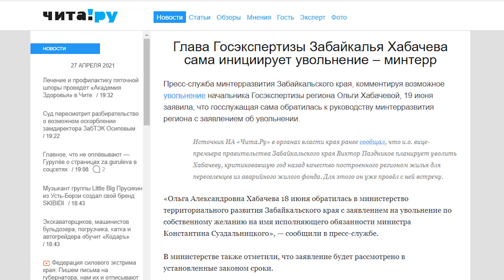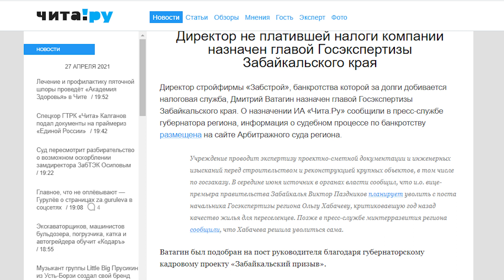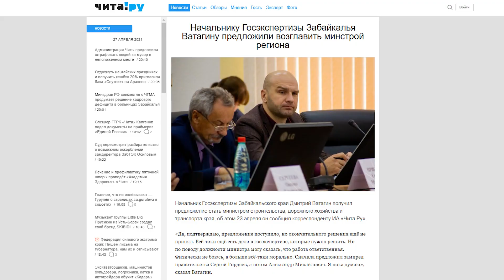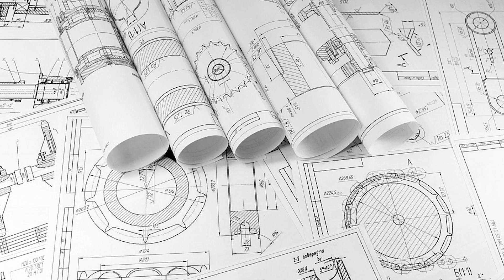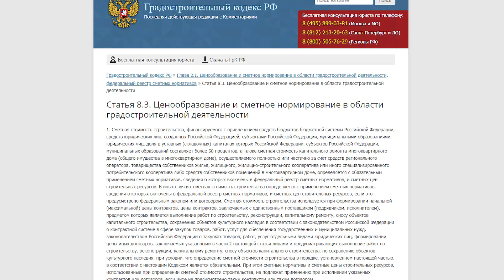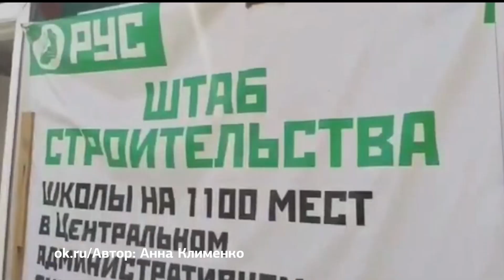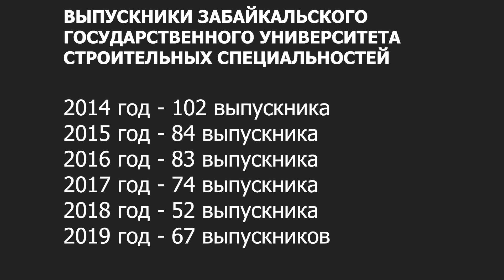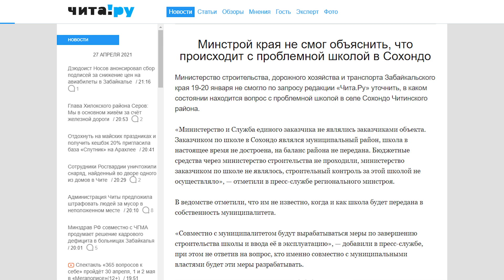Можно ли строителей ставить к стенке за правду и принципиальность?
Глава Госэкспертизы Забайкальского края Ольга Хабачева уволилась в 2019 году после того, как отказалась подписать положительное заключение на проект восстановления Каштакского моста. Пришедший на её место Дмитрий Ватагин подписал все необходимые документы, а теперь претендует на пост министра строительства региона.

Редактор "Чита.Ру" Андрей Козлов в очередном выпуске проекта "Редколлегия" обсуждает с Хабачевой ситуацию в строительной отрасли Забайкальского края, начиная от подготовки специалистов в ЗабГУ, заканчивая кощунственными сравнениями чиновников с расстрелами у стенки. Такие сравнения, к сожалению, раздаются в стенах залов заседаний при неготовности подписывать документы, которые вызывают вопросы.